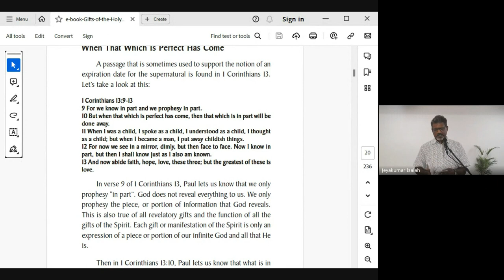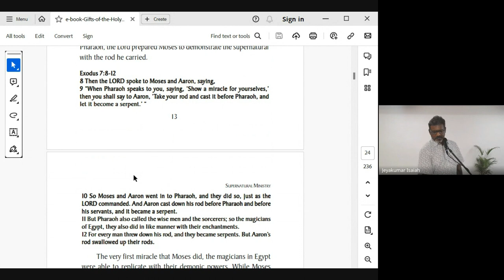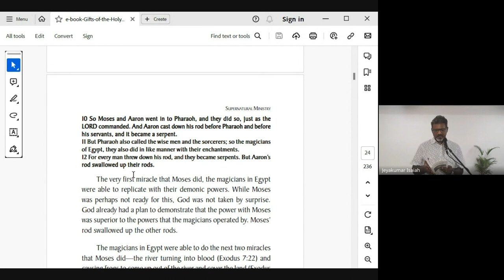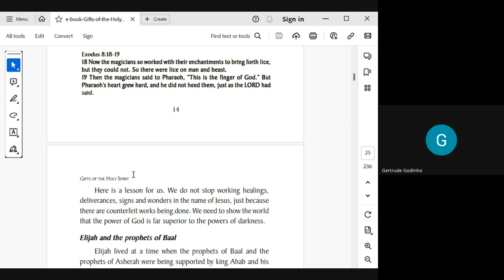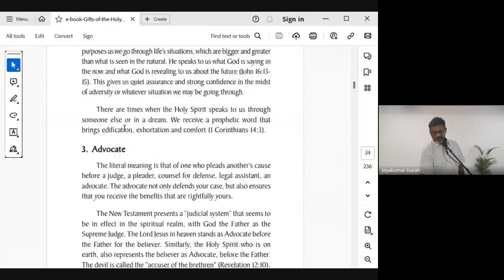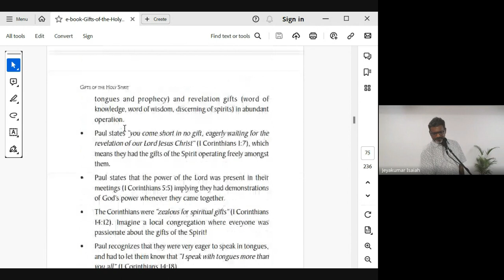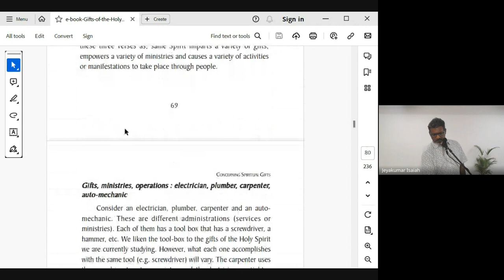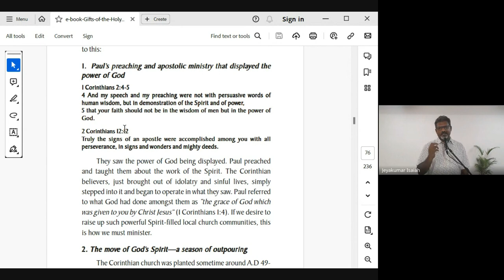The Holy Spirit | Lecture 22: BC108-HS-20231026